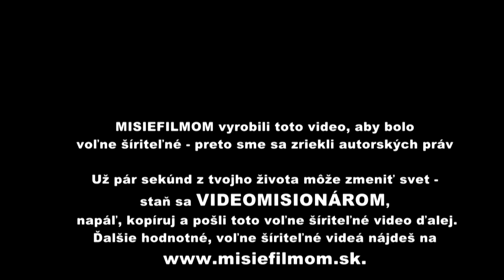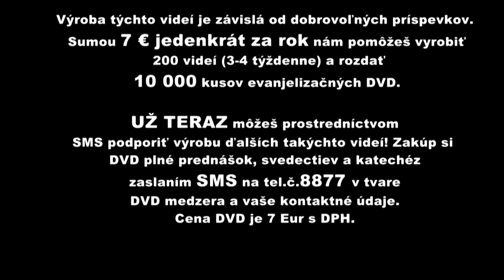Marián Kuffa: Čo robiť, ak je manžel alkoholik.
Pozrite si ďalšiu časť diskusie s kňazmi Mariánom Kuffom a Jozefom Marettom, ktorá sa uskutočnila počas podujatia Hľa, Tvoja Matka 6.9.2014 v Prešove.
V dnešnej časti otec Kuffa veľmi osobne a dojímavo odpovedá na otázku, ako sa zachovať v prípade, ak je manžel a otec alkoholik a zneužíva svoju autoritu v rodine.